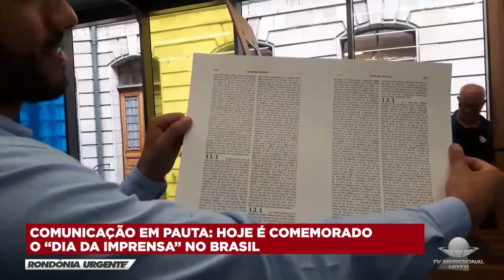COMUNICAÇÃO EM PAUTA: HOJE É COMEMORADO O “DIA DA IMPRENSA” NO BRASIL